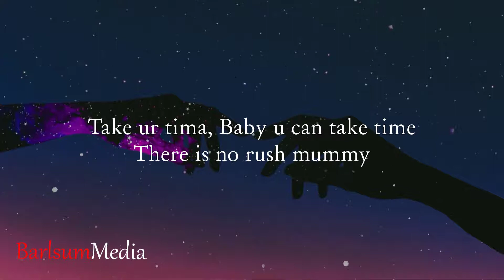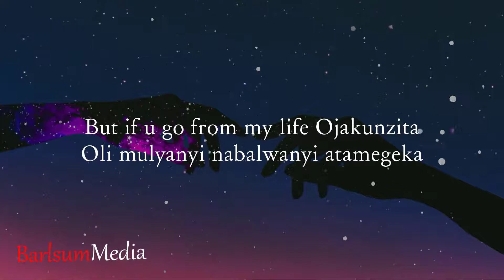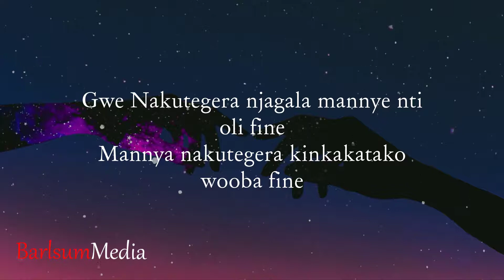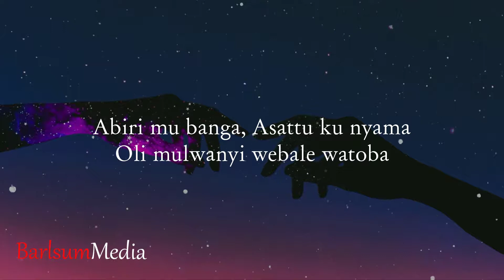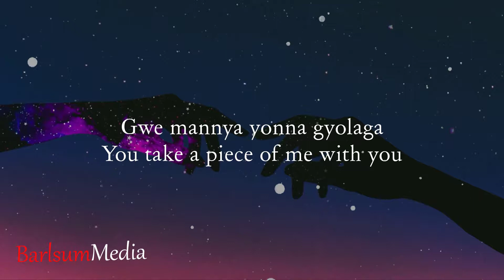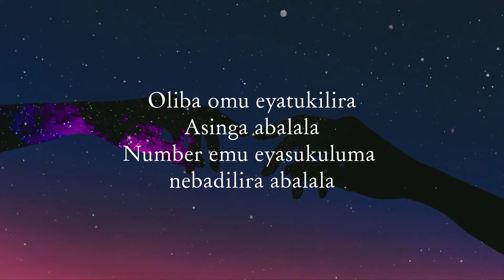Pallaso - Omu (Lyrics) Ft. Vian Music